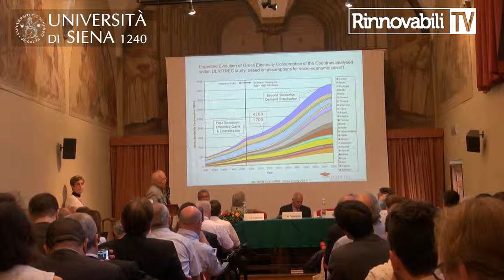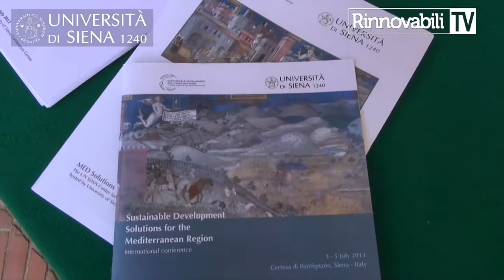First Siena Solutions Conference - MED Solutions Network. 4 luglio 2013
First Siena Solutions Conference
Sustainable Development Solutions for the Mediterranean Region
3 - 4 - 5 July 2013

George Papandreou ex Primo Ministro della Grecia, Gerhard Knies DESERTEC Foundation, Maria Cristina Fossi docente di Ecologia e Ecotossicologia all'Università di Siena, Alessandro Profumo presidente della Banca Monte dei Paschi di Siena ai microfoni di Rinnovabili.it parlano della seconda giornata dei lavori della "First Siena Solutions Conference", la conferenza internazionale di lancio del nuovo network dell'ONU, MED Solutions.
La conferenza si è tenuta dal 3 al 5 luglio alla Certosa di Pontignano, la sede congressuale dell'Università di Siena.